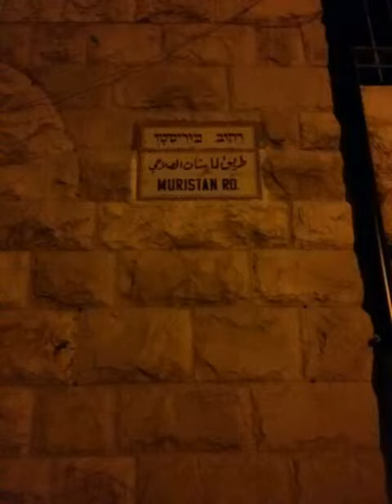ღამის იერუსალიმი Ночной Иерусалим